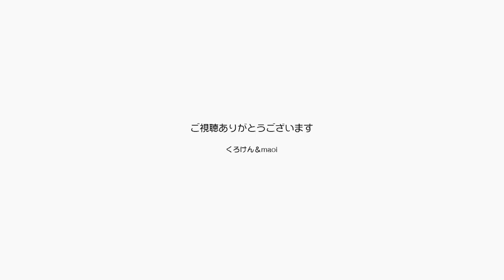ジャンポン仲良くママと待っててねパパは歌ってくる【Jean & Pont 1893】2019/10/5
ジャンくんとポンちゃんが仲が良くてパパとママも幸せです。
今日のパパは過去に歌っていたスティービーワンダーが今でも歌えるかどうかを試すためにフォークソング同好会に行ってきます。
自分のギターではどうしても限界があっていい歌にならないという感覚をなんとか打破したい！